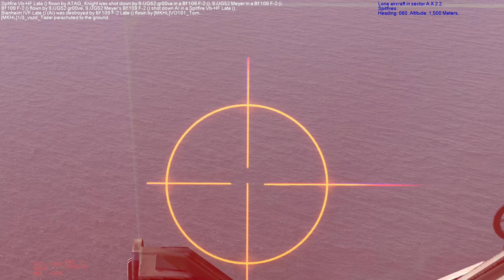IL-2 Cliffs of Dover: Blitz - Escalation (TWC Campaign Server) [E]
Flying and fighting with the JG52 boys on TWC campaign server. Includes English voice comms.

00:00 Fighting a Spitfire off the British coast
05:59 Joining another fight
07:12 Things are about to escalate